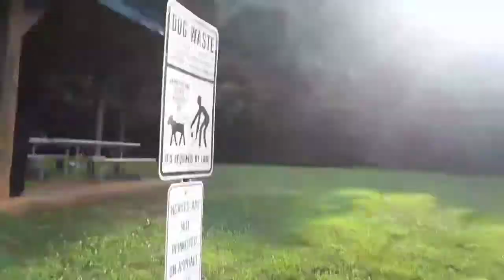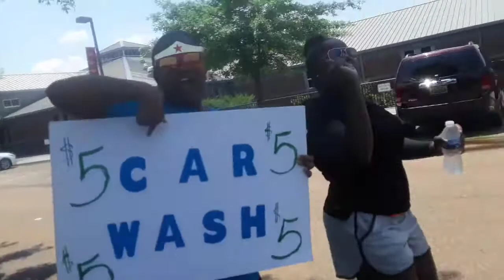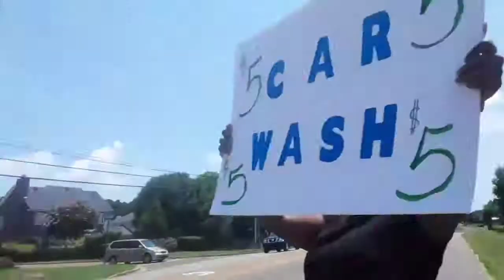Colorguard Vlog | Car Wash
Alex, Ambra, Kalli, and I go on a run to get ready for band camp. The guard fundraises with a car wash.